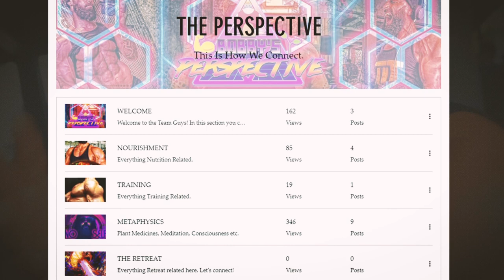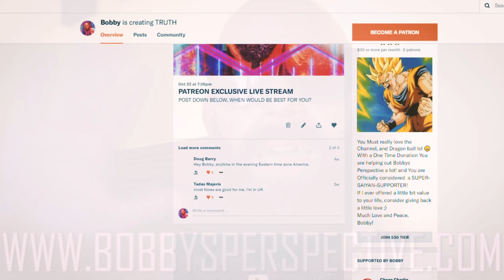NO MORE GYM ! I INJURED MYSELF !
SHROOMS ARE VEGAN - APPAREL

SAFE 10% ON VEGAN PROTEIN !
USE CODE "bobby" !